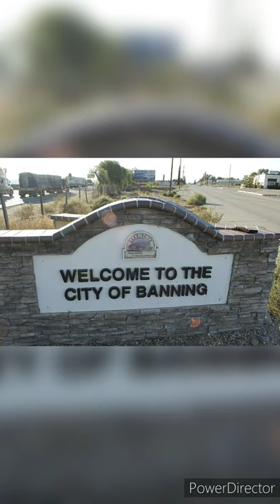"East Side Banning Sapos" (Banning ,CA)